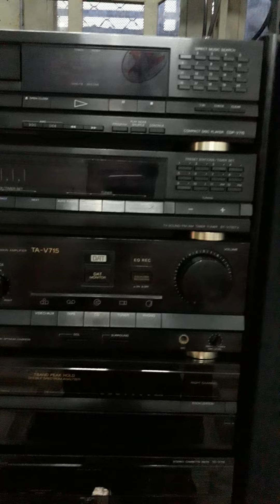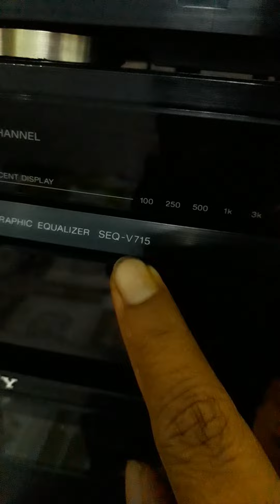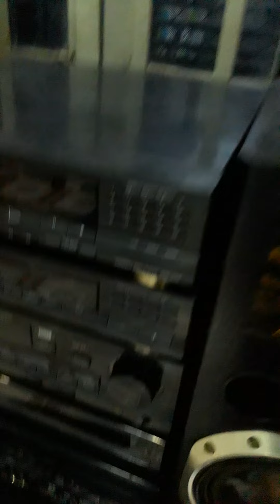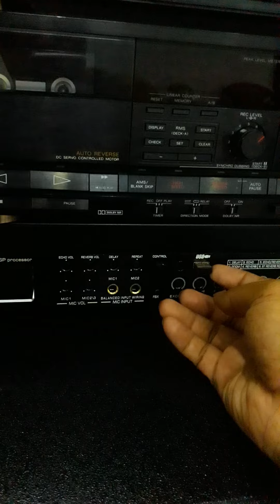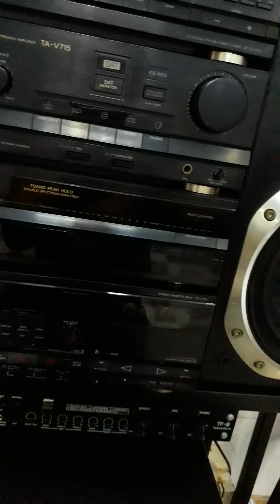0708027037 bán dàn âm thanh SONY V715 chuyên nghe nhạc & hát karaoke chuyên nghiệp. rất mới, bán rẻ.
Nhạc cụ THIÊN PHÚ Mời QUÝ KHÁCH ghé đến CỬA HÀNG BÁN ĐÀN ORGAN, KEYBOARD, GUITAR, PIANO... của chúng tôi, để QUÝ KHÁCH biết được cách chúng tôi phục vụ QUÝ KHÁCH là như thế nào.
Shop chuyên bán nhạc cụ , thu mua nhạc cụ, trao đổi nhạc cụ , sửa chữa nhạc cụ, tân trang nhạc cụ… uy tín

Trụ sở chính: 26 Lê thị Dung, Ấp 4A, Xã Vĩnh Lộc A, Huyện Bình Chánh TPHCM

Mời quý khách bấm vào Gô gồ mắp (link chỉ đường) để đến cửa hàng nhạc cụ Thiên Phú

Mời quý khách xem thông tin chi tiết ở các WEBSITE bên dưới.

Mời quý khách xem video và đăng ký kênh YouTube của trung tâm nhạc cụ Thiên Phú để theo dõi bảng giá bán đàn organ, guitar, piano... nhạc cụ Thiên Phú cam kết bán đàn chính hãng với giá rẻ nhất thị trường Việt Nam TpHCM.